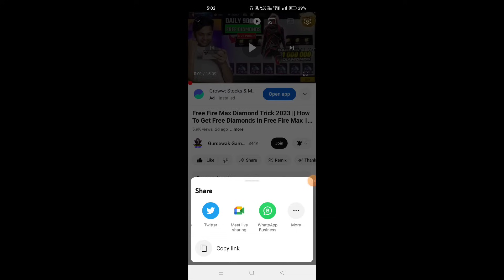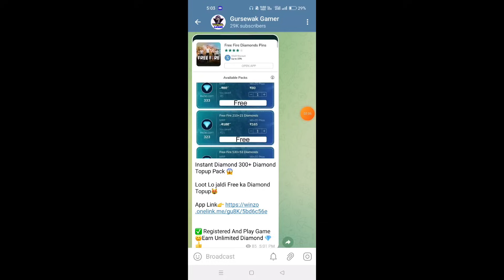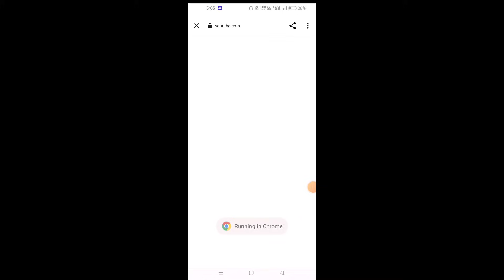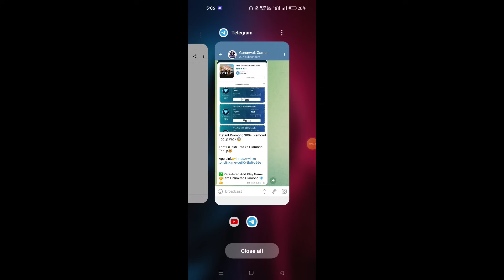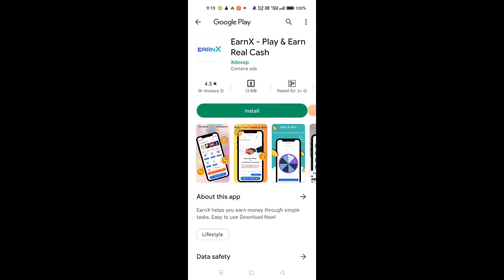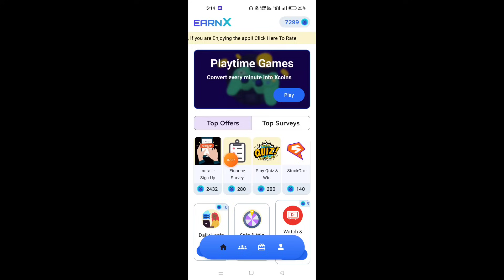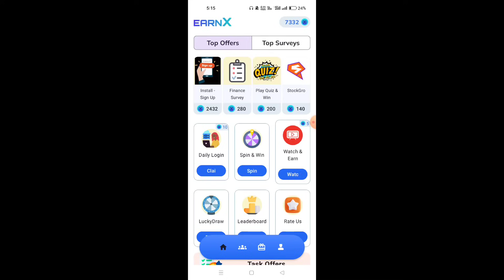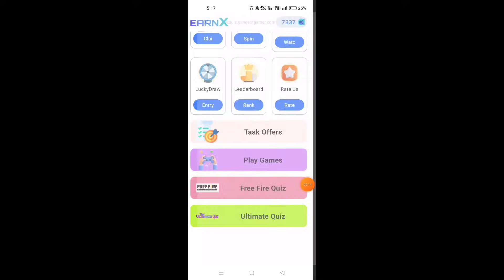Free Fire Max Diamond Trick 2023 || How To Get Free Diamonds In Free Fire Max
1) free diamonds in free fire OB32 update
2) after ob32 update free diamonds trick
3) freefire diamond
4) new trick get free diamonds
5) Get Free Unlimited Diamonds in free fire
6) freefire me free diamond kaise milega
7) How To Get Free Diamond in Free Fire Without Paytm No app no paytm
8) get free diamond in free fire